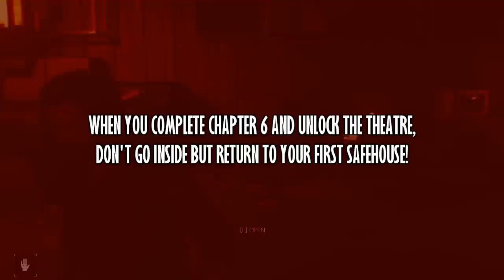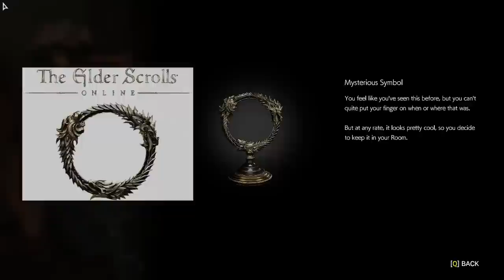The Evil Within 2 All Easter Eggs And Secrets HD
Collection of All Easter Eggs, Secrets and some References found in The Evil Within 2!

The List:
01. Big Crow
02. Nurse Parting
03. There's Evil Within Too
04. Corvo's Mask (Dishonored)
05. Doomguy (DOOM)
06. Quake Rocket Launcher (Quake)
07. Vault Boy (Fallout)
08. Panzerhund (Wolfenstein)
09. Transtar Mug (PREY)
10. The Elder Scrolls Throphy (The Elder Scrolls Online)
11. The Keeper (The Evil Within)
12. Room Trophies
13. Tango Gameworks Logo
14. Consignment Store (The Assignment + The Consequence)